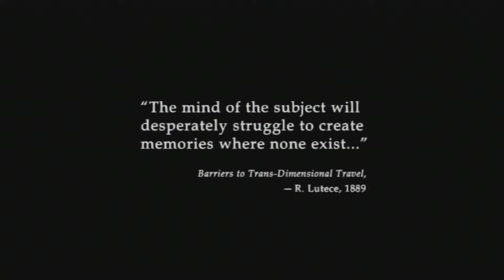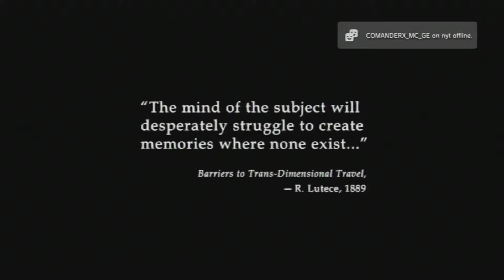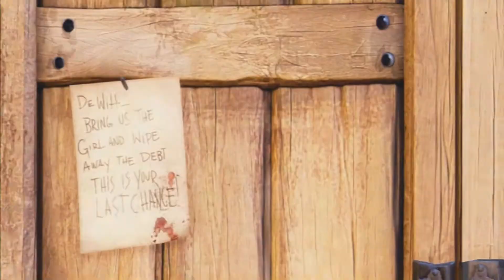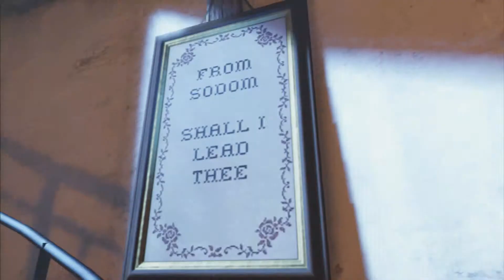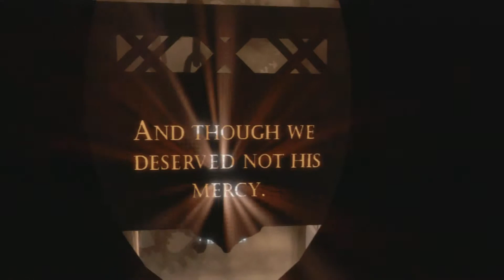Bioshock Infinite Walkthrough On Hard Part 1 Mysterious Lighthouse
Here we start our journey on bioshock infinite. I will be doing this walkthrough on hard mode. In here we are going to mysterious lighthouse. I will try to collect as many collectables i can.